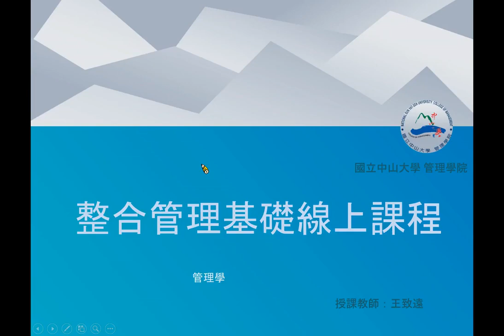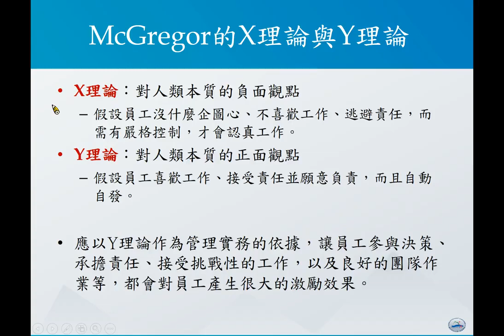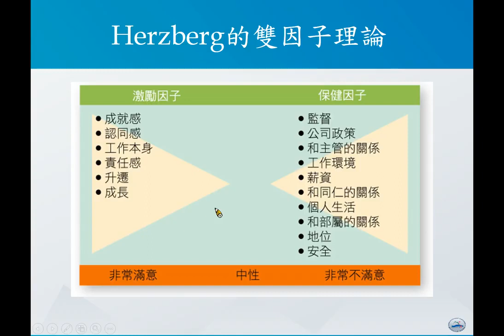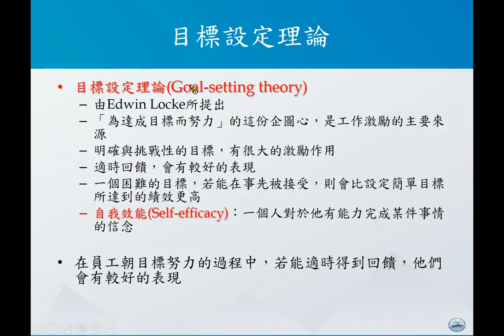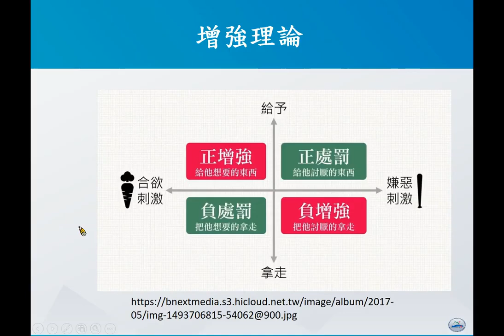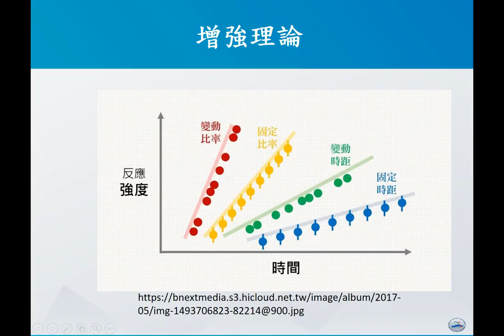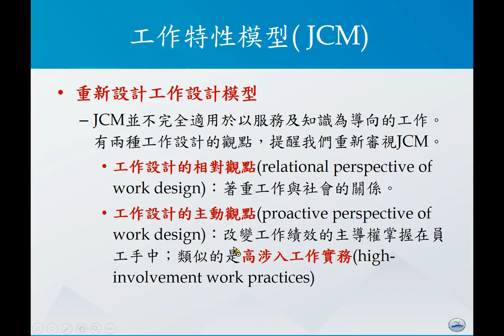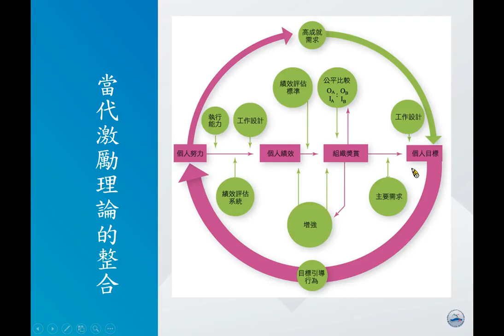管理學108 Ch11 激勵